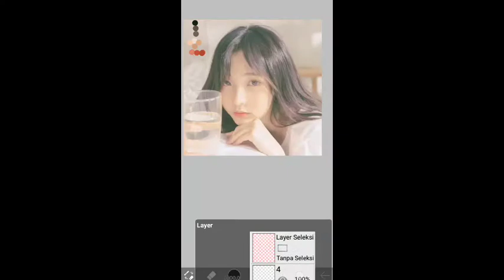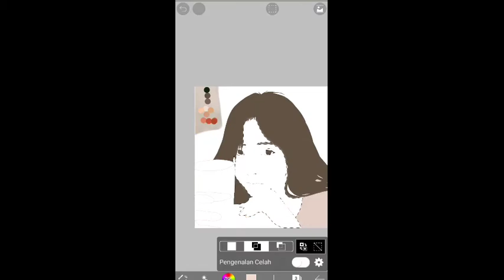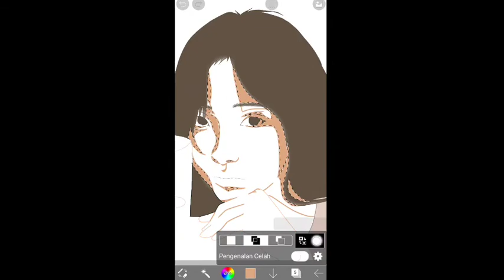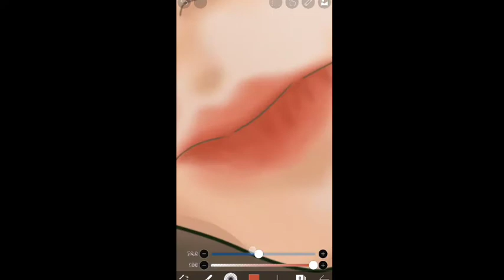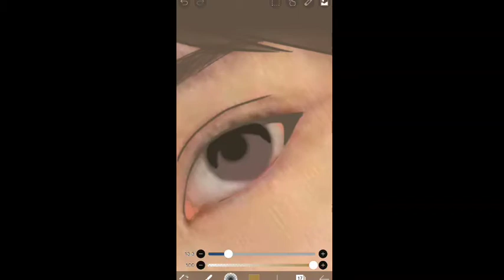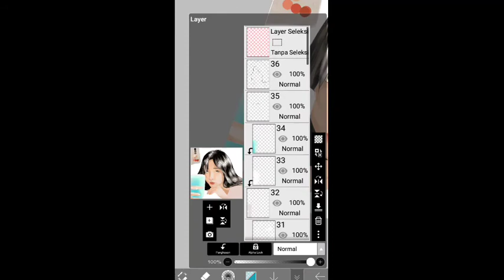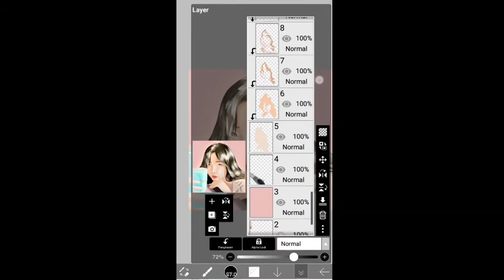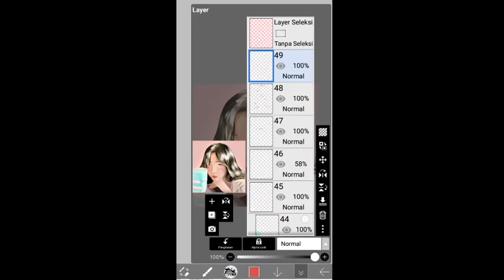Vexel Art Cute girl and water in cup - ibispaintx